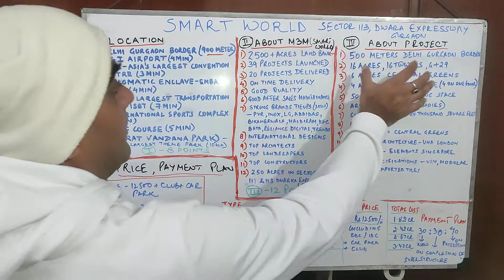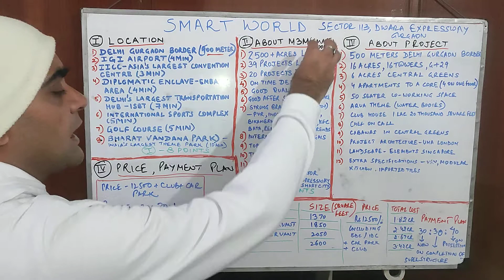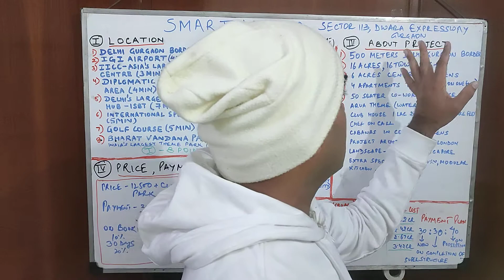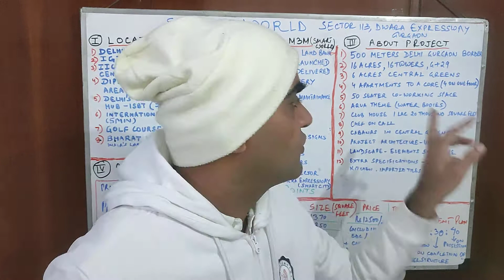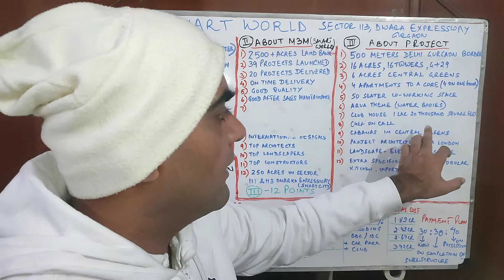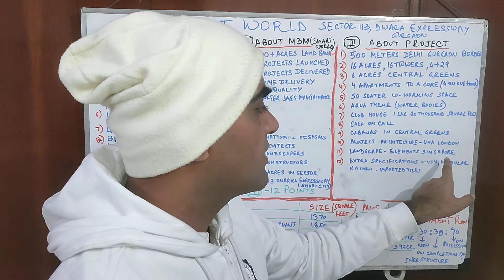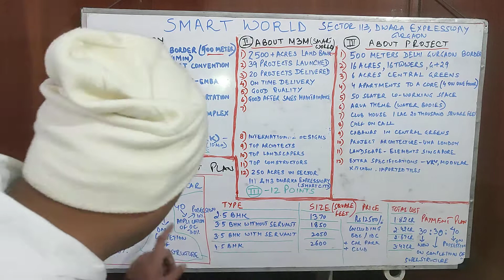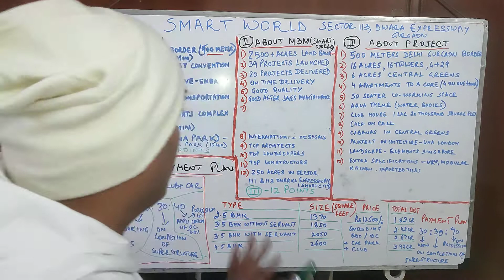Training video 4 Smart World 113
Smart World Sec 113 Dwarka Expressway

Project. 16 acres.
With 16 tower
A B C D E F G H 8 towers in 1st phase.
Height : G + 29 floors.
4 Apartment to a core.
Size
1. 2.5 BHK : 1370 sqft.
2. 3.5 BHK without servent : 1850 sqft.
3. 3.5 BHK with servant :
2050
4. 4.5 BHK : 2600 sqft.

With 5.70 to 6.00 acres of  Central Green.

Special Amenities
1. 50 seater 24 x 7 coworking.

2. Aqua theme.

3. Club Size : ( Social club sports club and satellite.)
1.lacs 20 thousand sqft.

4. Chef on call.
5. Cabanas in Central Green.

Project Architect : UHA London..

Landscape : Elements Singapore.

Extra specs : VRV
Modular kitchen with hib and chimney along with white goods.
Imported tiles.

Payment Plan 30 ; 30 : 40

Price 12500 including EDC / IDC
Plus plc.
Plus Car Park
Plus Club.

Cheque amount 11 lacs.